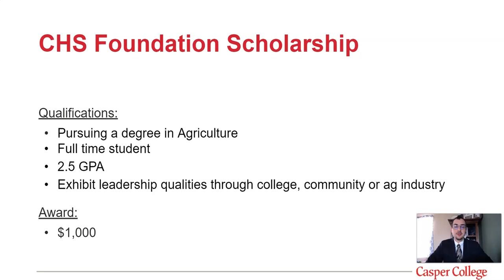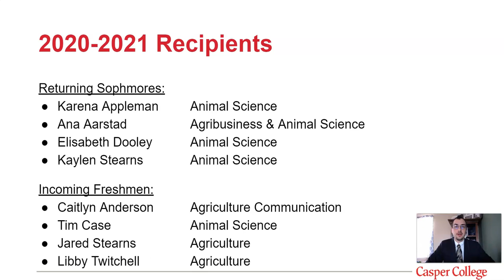CHS Foundation Scholarship